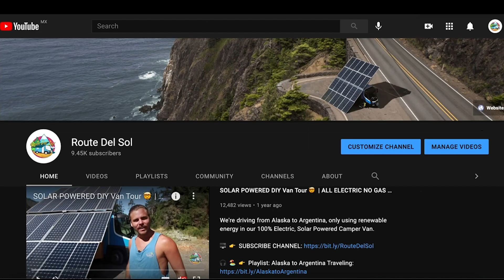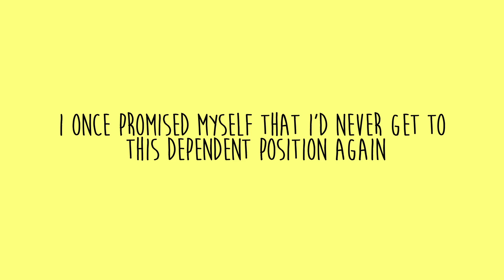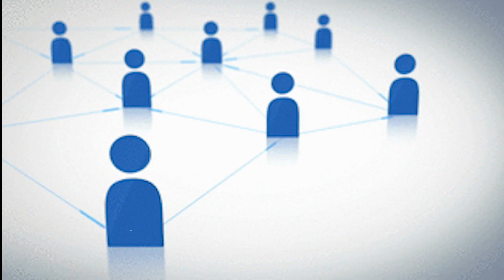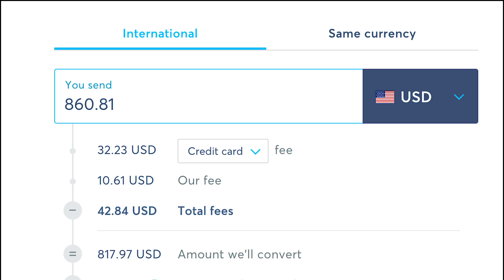It was a Huge Fail I'm leaving Mexico | 100% Solar Electric Van Build Project Update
This project has been one of the most insane roller coasters I have ever been on. I have been struggling with it lately, but finally I am releasing an update for everyone.

We're driving from Alaska to Argentina, only using renewable energy in our 100% Electric, Solar Powered Camper Van.

Our Camera Gear:
Vlogging Camera
Photography Camera
Videography Camera